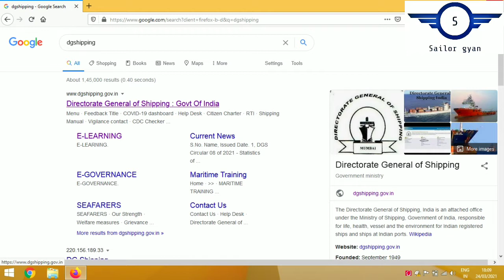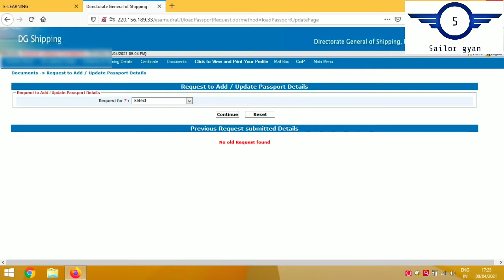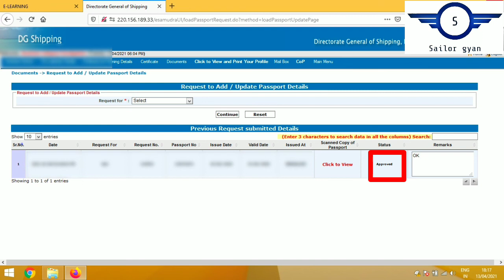How To Update or add passport details in Seafarers Profile DG Shipping website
Learn the process to upload Passport on our DG profile.